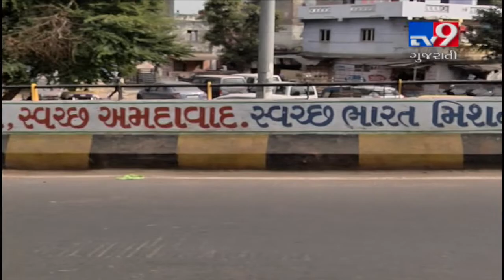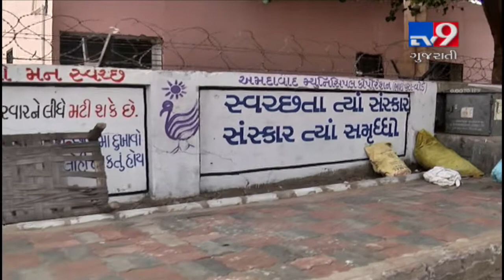AMC slapped fine to units throwing garbage on road | Tv9GujaratiNews